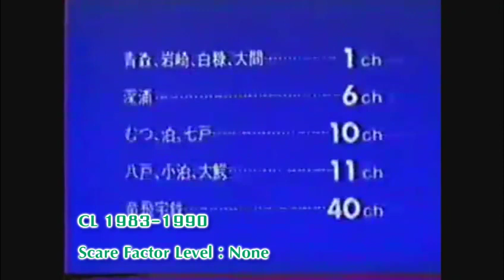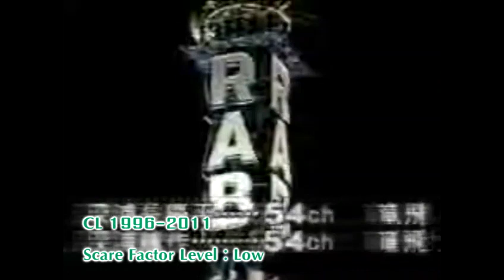(REUPLOAD) A Total Collection of Startups & Closedowns - Aomori Broadcasting (Episode 18)